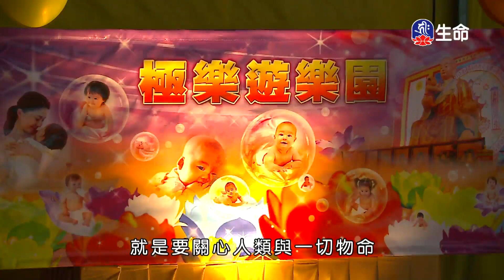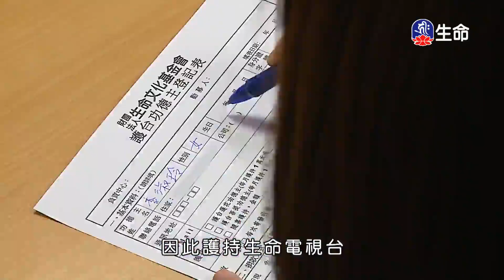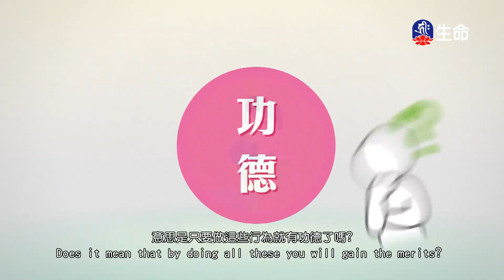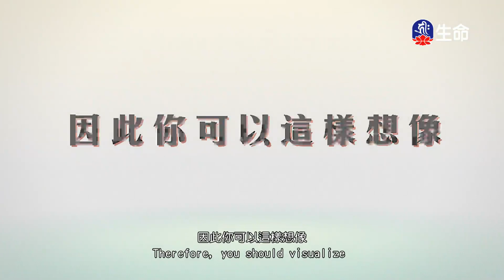恆河大手印(6)桑傑年巴仁波切-2_般若講座_(lifetv_20201010_21：30)